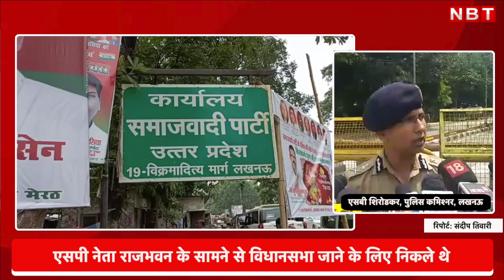Samajwadi Party वाले निकाल रहे थे पदयात्रा, पुलिस ने क्यों रोका खुद Lucknow Commissioner से सुनिए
यूपी की राजधानी लखनऊ में एसपी नेताओं को पैदल मार्च करने के दौरान रोकने पर पुलिस ने अपना रुख साफ किया है। लखनऊ के पुलिस कमिश्नर एसबी शिरोडकर ने खुद मीडिया से बात करते हुए कहा है कि सुरक्षा कारणों से इस पदयात्रा को इजाजत नहीं दी गई। कमिश्नर ने कहा कि ये लोग राजभवन के रास्ते विधानसभा जाना चाहते थे, लेकिन पदयात्रा के लिए एसपी की ओर से किसी ने भी इजाजत नहीं ली थी। कमिश्नर ने कहा कि अनुमति ना होने के कारण सभी को रोका गया। सोमवार को उत्तर प्रदेश की राजधानी लखनऊ में समाजवादी पार्टी के विधायकों ने विधानसभा के सत्र से पहले पैदल मार्च किया। विधानसभा की कार्यवाही में जाने के लिए समाजवादी पार्टी के विधायक पार्टी कार्यालय से पैदल ही विधान भवन की तरफ निकले। इस दौरान इन कार्यकर्ताओं ने योगी सरकार की आलोचना करते हुए तमाम नारे भी लगाए। कानून व्यवस्था का हवाला देते हुए विधायकों को रोक दिया और बाद में वापस भेज दिया।